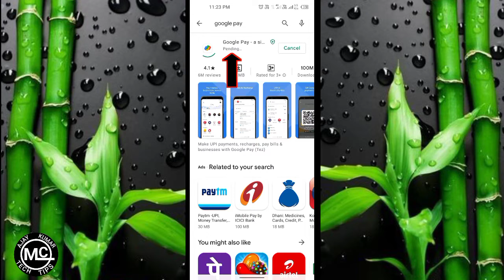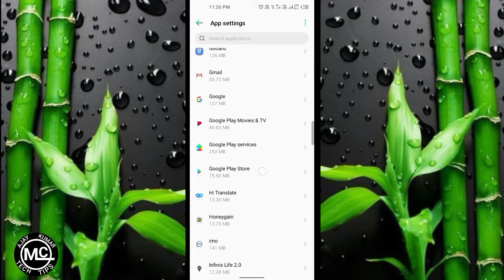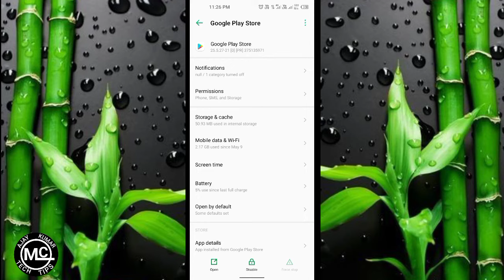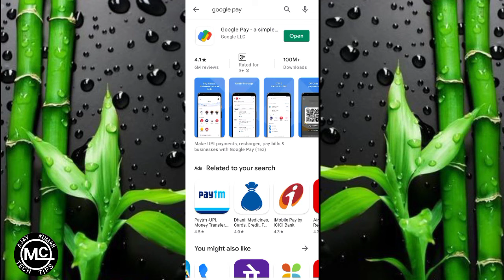Play Store Pending Problem Solved | play store se app download nahi ho raha hai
Google Play Store download problem
Google Play Store download pending
Google Play Store download pending 2021
 how to fix Google Play Store download pending